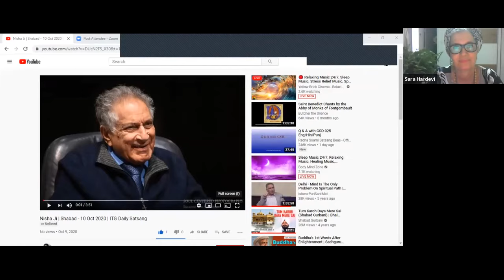Sant Mat daily satsang. 10/10/2020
Sant Thakar Singh.To watch the full satsang please Join our daily meditation group on Facebook called Ishwar Puri Ji daily satsang to get the zoom link for live daily satsang, Visit ishanews.org to learn more about Ishwar Puri Ji the current living 93 year old Master and a direct living disciple of Baba Sawan Singh. live satsang on zoom every day. link below
11:00 am Chicago
7:00 pm Middle East
9:30 pm India
5:00 pm UK
9:00 am PST
12:00 pm EST
6:00 pm europe